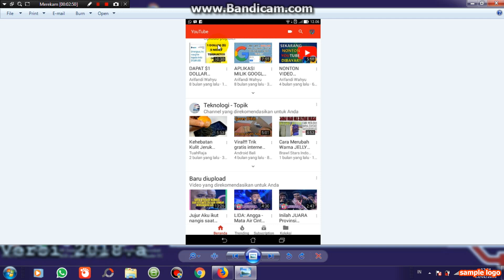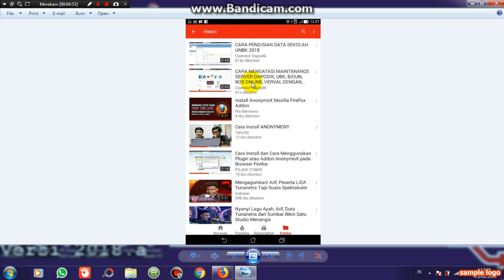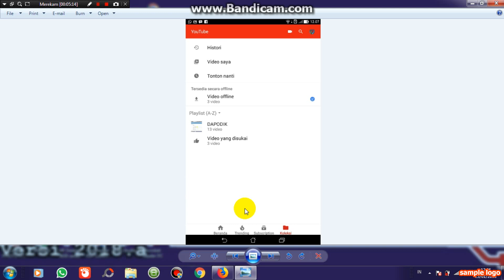CARA MENGONTROL PEMAKAIAN HP ANDROID ANAK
VIDIO INI BERISIKAN BAGAIMANA CARA ORANG TUA AGAR DAPAT MENGONTROL PEMAKAIAN HP ANDROID ANAK.